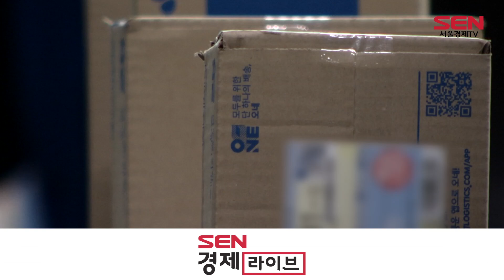CJ대한통운, ‘도착보장’ 이용 시 물류비 할인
CJ대한통운은 이달 말까지 물류 일괄 대행 ‘풀필먼트’ 서비스를 이용하는 판매자에게 배송비 할인 등 혜택을 제공한다고 밝혔습니다.

이번 프로모션은 네이버 ‘도착보장’ 서비스를 신규 이용하는 판매자를 대상으로 합니다.

참여를 희망하는 판매자는 네이버 스마트스토어 판매자 센터에서 도착보장 견적을 신청하고, 연말까지 서비스 계약 및 입고를 완료하면 됩니다.

도착보장은 CJ대한통인 지난해 네이버와 출시한 서비스로 판매자 물류 서비스는 물론 소비자가 안내받은 상품 도착일에 정확히 배송받을 수 있도록 돕는 직접 판매(D2C) 솔루션입니다.

이번 프로모션에 참가하면 건당 배송비 1000원을 한 달 동안 할인받거나, 3개월간 무료로 물류센터에 상품을 보관하는 것 중 하나를 선택해 최대 300만원까지 혜택을 받을 수 있습니다.